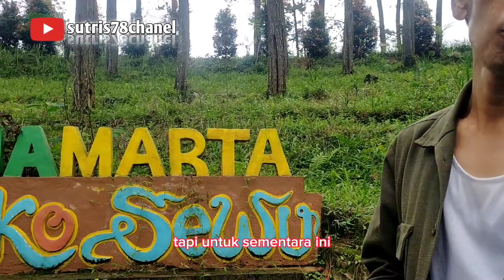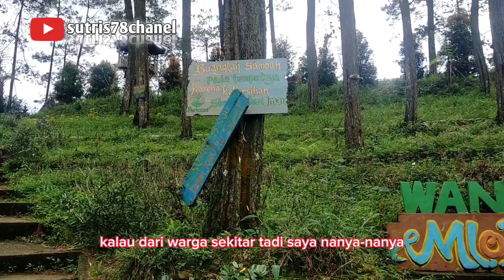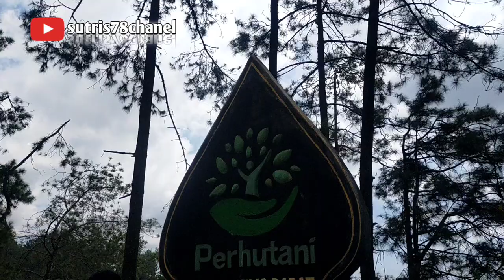🛑 VIRAL...!!! MLOKO SEWU NGEBEL PONOROGO ‼️ WISATA GRATIS VIRAL💜 jejak sutris78, vlog pariwisata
MLOKO SEWU NGEBEL PONOROGO, merupakan tempat wisata alam yang berada di atas telaga ngebel, panorama indah begitu terasa saat kita berada di MLOKO SEWU NGEBEL PONOROGO,dari atas atau dari MLOKO SEWU terlihat jelas pemandangan serta telaga ngebel jika di lihat dari MLOKO SEWU,untuk saat ini MLOKO SEWU NGEBEL PONOROGO untuk biaya masuk gratis,akses masuk dari telaga ngebel Ponorogo, sutris78chanel, jejak sutris78, perjalanan dan acara, vlog pariwisata, stregasti78